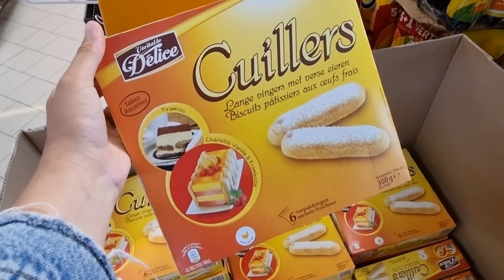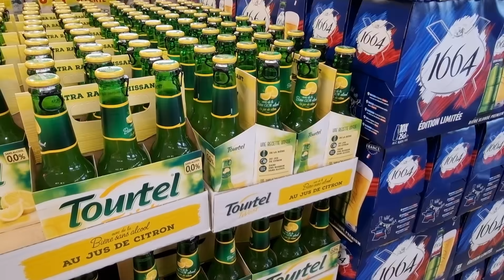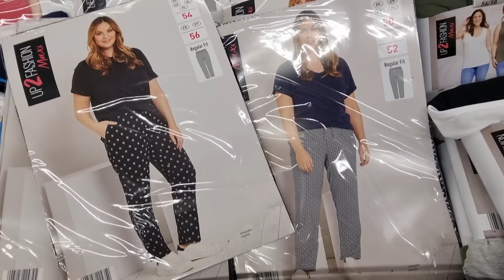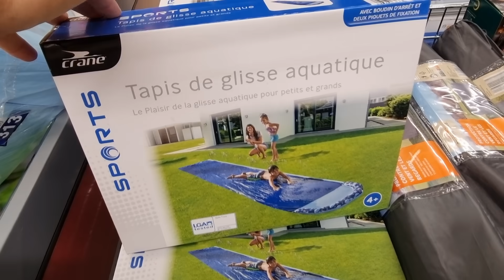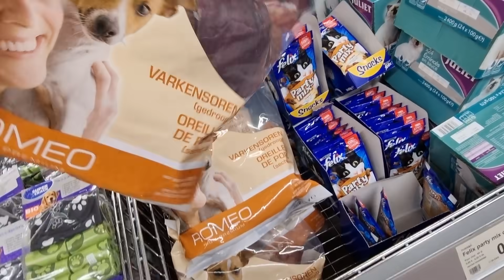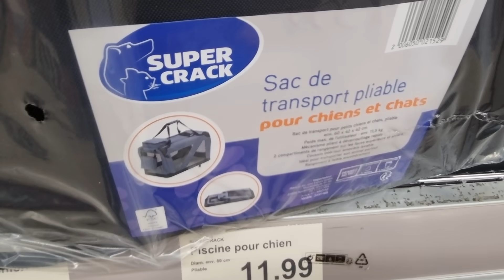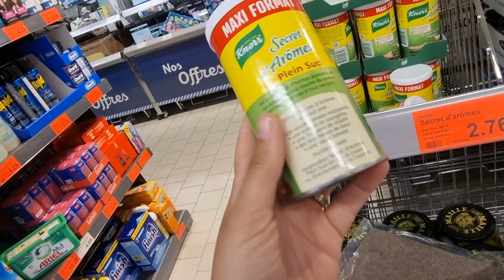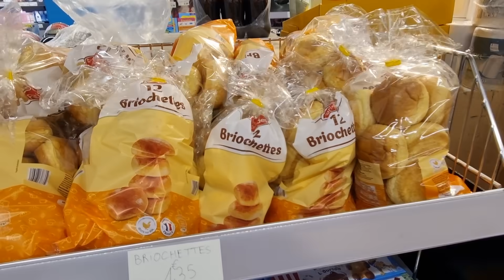💙🤍ARRIVAGE ALDI PROMOTIONS 14 juillet 2021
Nouvel arrivage Aldi de la semaine avec pleins de promotions et de bons plans ! Aussi gros arrivage textile mode grande taille et accessoires pour chiens et chats !